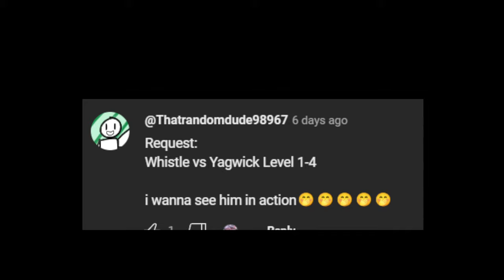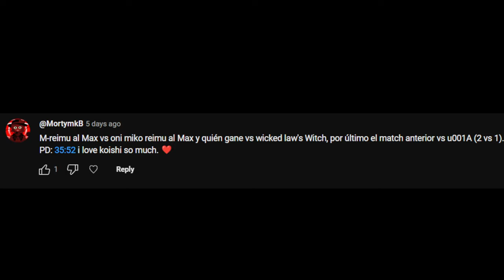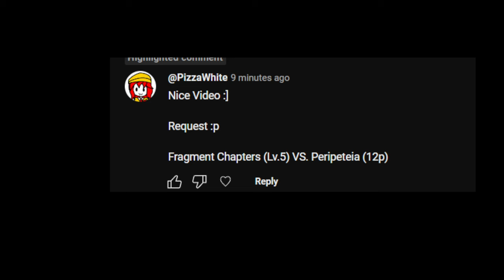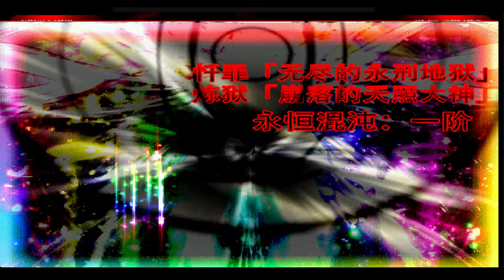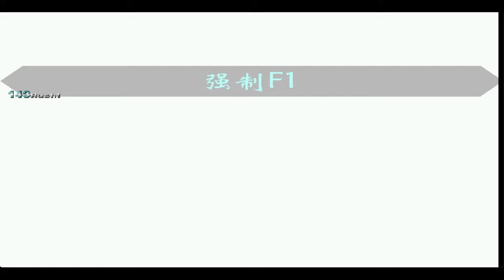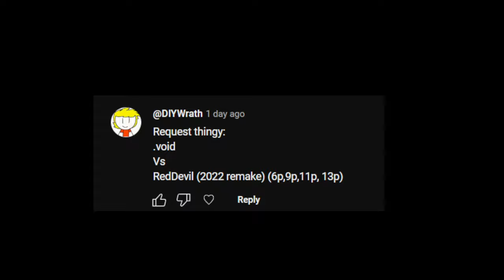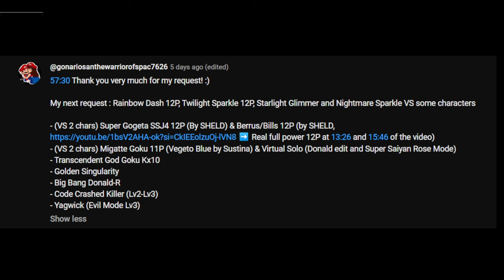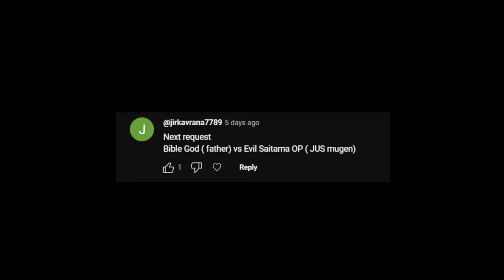(Winmugen) some requested matches #20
TimeStamps:
0:00 Request:
Whistle vs Yagwick Level 1-4

2:43 l suwako vs red devil lv 13

3:09 L suwako vs B Luigi

3:33 Hellall vs ONI MIKO END

4:37 Request: plzdontkillme vs Undefined Universe

5:04 request(2)：BIGBANG(Lv.4),yagwick 2022(Lv.4),code crashed killer(Lv.4),inchoation,fex-0.8A vs m reimu(Strongest setting)(both side)

8:19 M-reimu ai Max vs oni miko reimu ai Max and whoever wins vs wicked law's Witch, finally the previous match vs u001A (2 vs 1).

12:10 request Match's:
Vengeance 1.X vs yagwick lv3
Ancient donald-R vs few SN Chars
Execution
Sadist zero final normal
Killall 12p
And BIGBANG

20:11 Fragment Chapters (Lv.5) VS. Peripeteia (12p)

21:12 Request:
Fragment Chapters (Lv. 3) vs:
EX_Akabane
MISHAGUJI--SAMA 11p
RedDevil 12p
Z_Tomoko
Rhutap Efhobodxm
ReplacementKFM

23:11 Rainbow D.Reisen (epilepsy warning)
1=Persephone 12p
2=petunia
3=Crazy-Catastrophe 12p
4=Killer Mashiro-R
5=The will of Sacred 11p bloodthyrst
6=Hecate Scarlet 12p
7=Oni Soul White Reimu 6p

31:48 Shadow ruler vs Kouyalen g, The will of genesis vs Alternative ending, The demon v1.3 vs myrkura viveza 12p lv5, Yagwick lv2,3 vs Reddevil remake 11p, Rhutap Efhobodxm vs Yagwick lv4, Z tomoko vs Soevildio path 12p, R’lyeh text special 12p vs Ex akabane, all both sides

40:19 1. Team 13p:
Excellent Donald 5.5 (13p),
Star Ronald-R (13p, OverPowerful mode),
R'lyeh Text-Special (13p)
VS
Infinite Soulabyss (Both Sides)
2. RedDevil (Level 13) VS LetterS (LTS.zip) (Both Sides)

43:46 .void
Vs
RedDevil (2022 remake) (6p,9p,11p, 13p)

48:33 (Sorry i did your request in a wrong way, pls forgive me 😭)
request : Rainbow Dash 12P, Twilight Sparkle 12P, Starlight Glimmer and Nightmare Sparkle:
- (VS 2 chars) Super Gogeta SSJ4 12P (By SHELD) & Berrus/Bills 12P
- (VS 2 chars) Migatte Goku 11P (Vegeto Blue by Sustina) & Virtual Solo (Donald edit and Super Saiyan Rose Mode)
- Transcendent God Goku Kx10
- Golden Singularity
- Big Bang Donald-R
- Code Crashed Killer (Lv2-Lv3)
- Yagwick (Evil Mode Lv3)

1:03:16 Goddess Reiko vs Bible God (Father), Rainbow Dash (12p), Ultra Instinct Goku (12p) and Imitater

1:05:20 Bible God ( father) vs Evil Saitama OP ( JUS mugen)